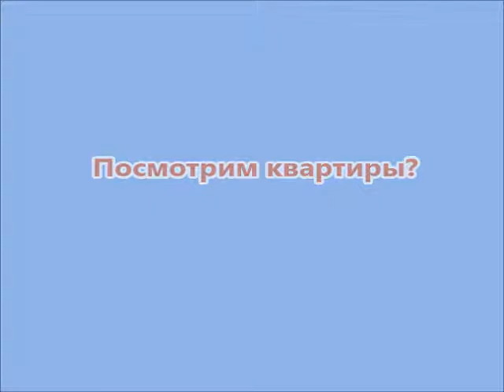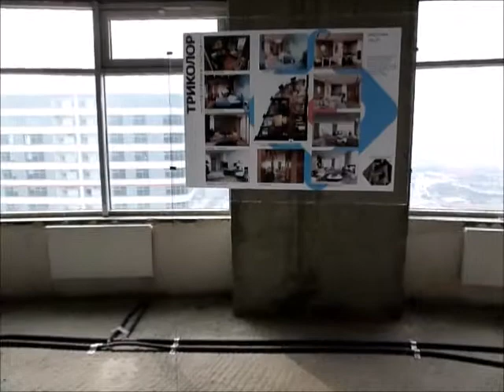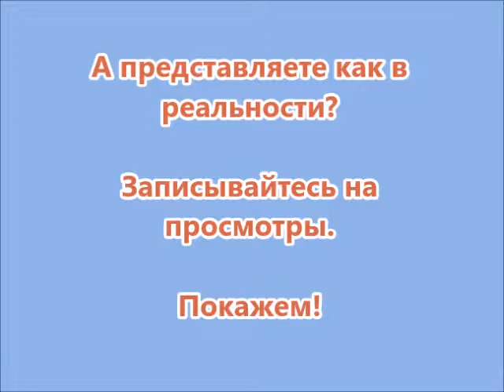ЖК Триколор, видео экскурсия в небоскреб, цена от застройщика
Предлагаем вашему вниманию квартиры в ЖК Триколор, по ценам застройщика. Посмотрите на Москву с высоты птичьего полета. Видео экскурсия на 55 этаж небоскреба.

Записаться на просмотр можно по телефону